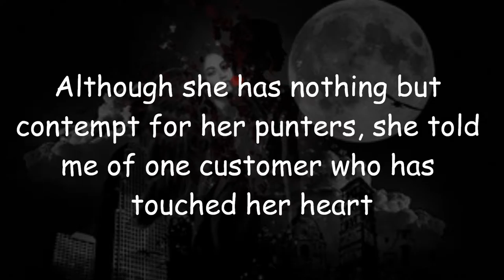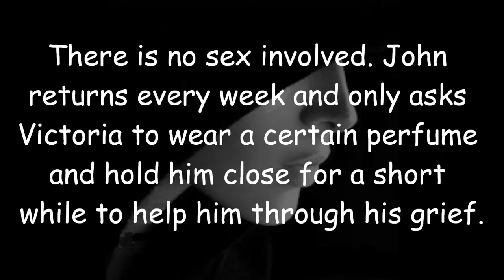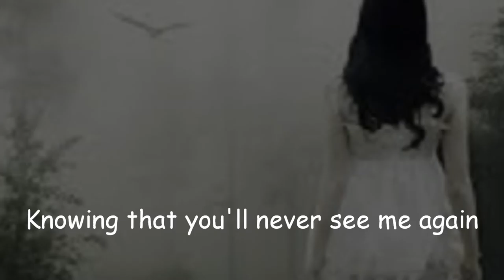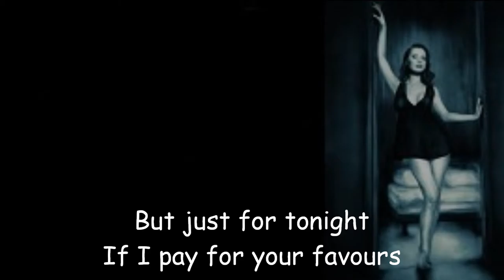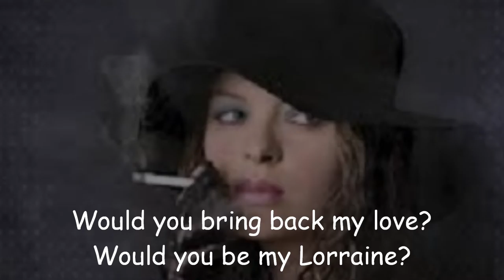STEVE NIELSON Lorraine (Original song)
A love story with a difference.

LORRAINE
I met Victoria while researching for a magazine article on prostitution  (see On The City Streets). She works as an exotic dancer in a men-only night club in Birmingham. She also gives private lessons to paying club members. Although she has nothing but contempt for her punters, she told me of one customer who has touched her heart. John (not his real name) regularly uses Victoria's services but insists on referring to her as Lorraine. Apparently Lorraine was his childhood sweetheart who died in tragic circumstances. John has Victoria play out a game of masquerade in an effort to fleetingly bring back his beloved girlfriend and shut out some of the pain. There is no sex involved. John returns every week and only asks Victoria to wear a certain perfume and hold him close for a short while to help him through his grief. Of course, the more cynical among us will simply dismiss John as some sort of a pervert. But Victoria believes in him. In her world, she meets her fair share of deviants and admits that John is the only customer she has who doesn't turn her stomach.

*** LYRICS ***
I can see by your smile you're a lady of pleasure
But pleasure for you could mean only gain
Come sit by my side and I'll tell you a story
Of someone I knew, a girl called Lorraine

Please don't be alarmed I would not harm you
I won't steal your rings, I won't cause you pain
But just for tonight would you wear this fine perfume?
And I'll call you my love, I'll call you Lorraine

We spend all our time reaching up
And we climb till our heads spin around
But we all must return to the ground

She was young just like you, but she was cold and she was lonely
And caught in a web, in a tangle of shame
But she loved me I knew, though her lovers were many
She could never be true, a girl like Lorraine

I can see in your eyes that you think me a strange one
Using disguise, changing your name
Please don’t be afraid, let me finish my story
There’s a lesson to learn and a truth to be gained

She was found in her room with her only real lover
A needle of death flowing into her veins
And I never knew and I'll never discover
Just what was the dream that you searched for Lorraine?

If you now wish to go, you can stand up and leave me
Knowing that you’ll never see me again
But just for tonight, if I pay for your favours
Would you bring back my love? Would you be my Lorraine?